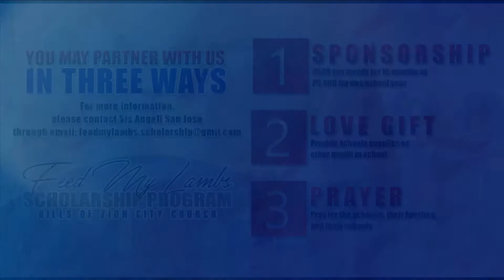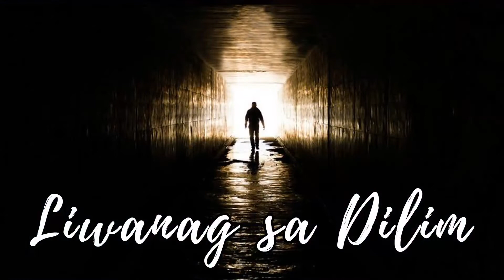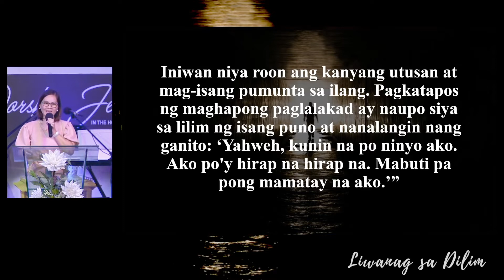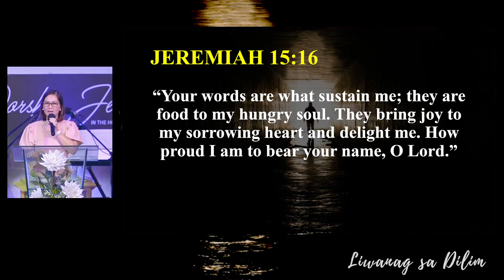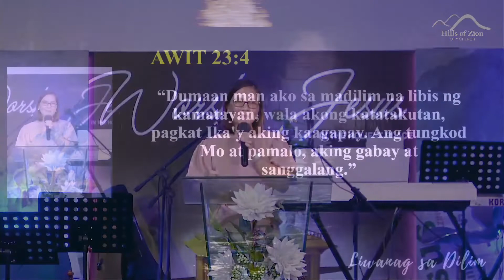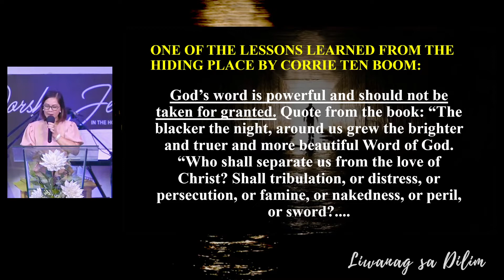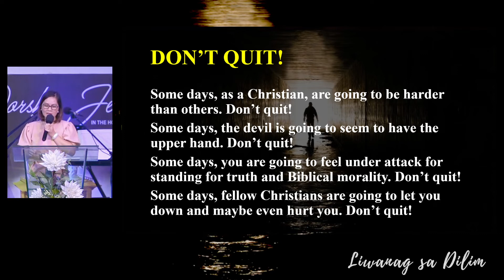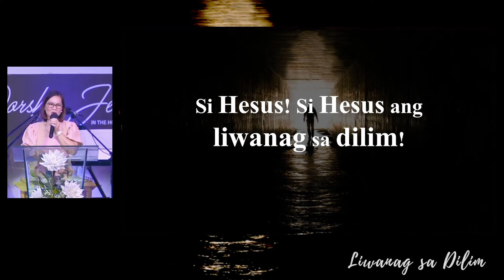November 6, 2022 - Tagalog Service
00:14:19 Praise and Worship
00:44:00 Announcements
00:56:06 Message: Liwanag sa Dilim
02:03:35 Benediction and End Song